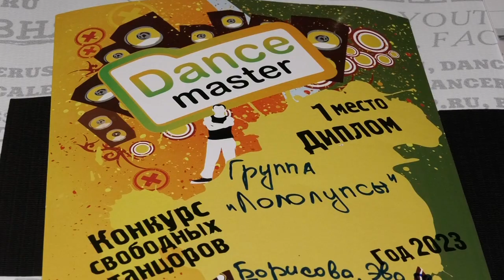"Задоринки" на "Танцевальной деревне"